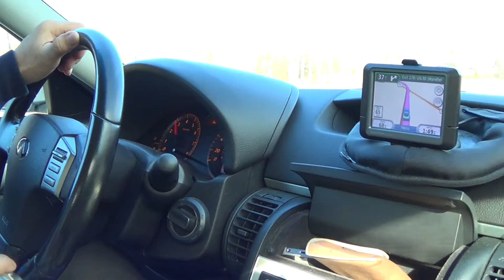Chansamone to Orrville Ohio to spend time with friends on Sunday 12/22/2013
Chansamone with family and friend going to Orrville OH (I-71 North; speed limit 70-older Garmin; data or info not updated) to have lunch with friends as they cannot be together on Christmas and New Year days. Merry Christmas and Happy New Year 2014 to all! ໂຊກດີປີໃໝ່